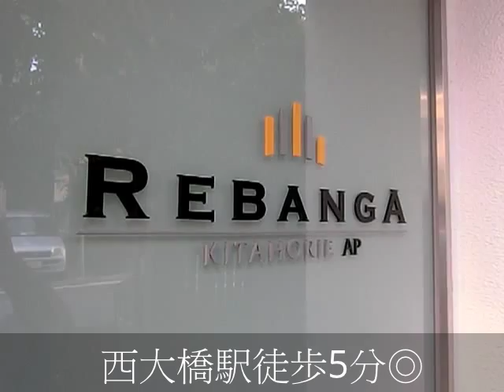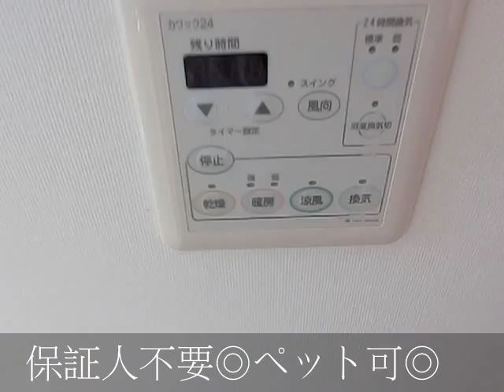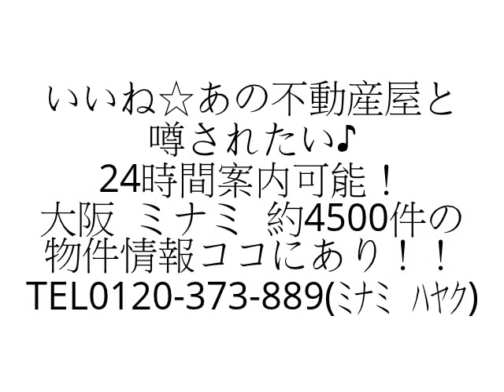レバンガ北堀江AP １LDK デザイナーズ ペット可 保証人不要 西長堀駅 西大橋駅